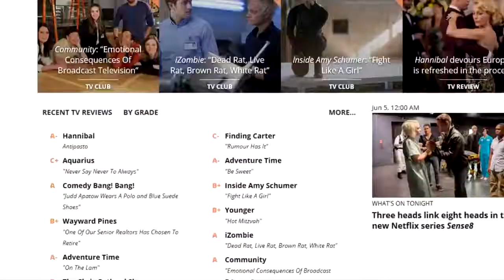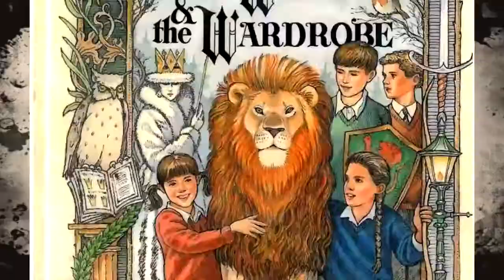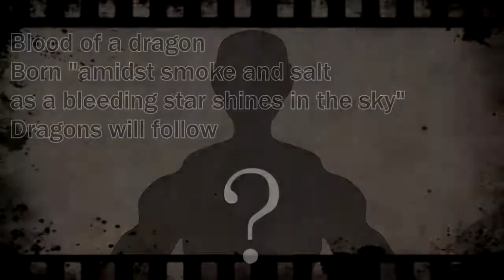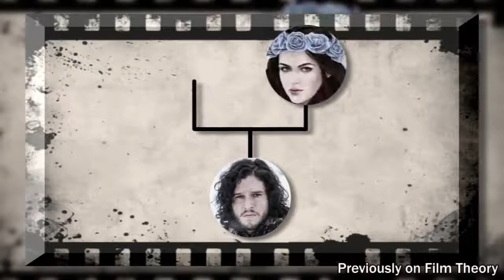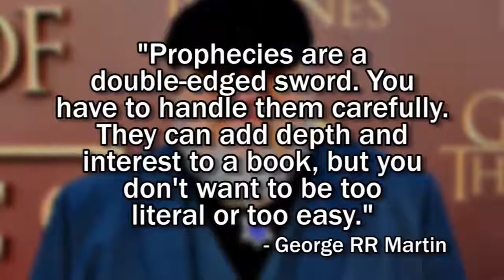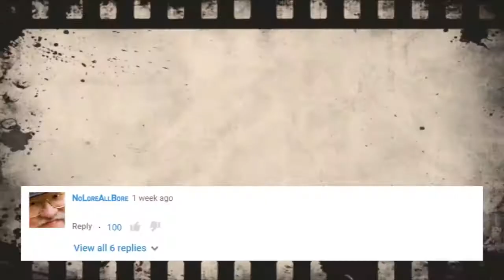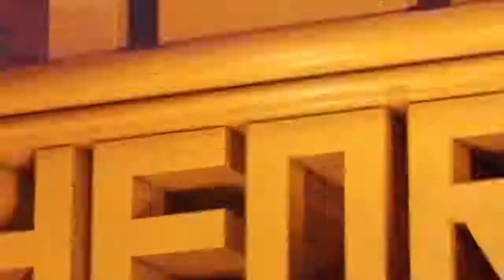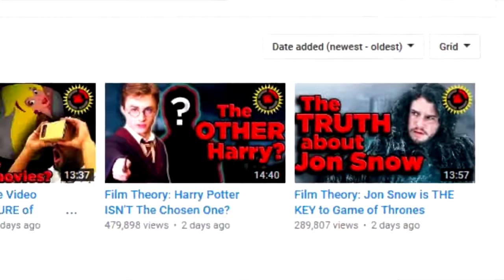Film Theory: The Game of Thrones Jorah Theory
▻▻ The TRUTH about Jon Snow ▻ The world of Westeros has a problem.and that problem is ice zombies..

Is Daenerys Going MAD?! ▻▻ How RICH is Scrooge?! ▻▻ In a series.

New GoT theory NEXT week! ▻▻ More Film Theories RIGHT NOW ▻ Jon Snow may know nothing, but WE certainly know a lot about him. Eddard.